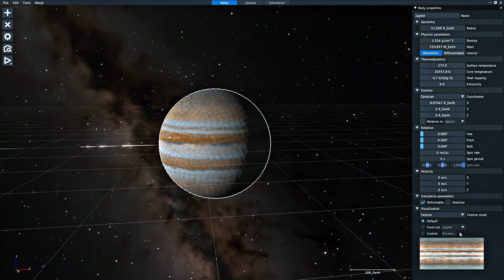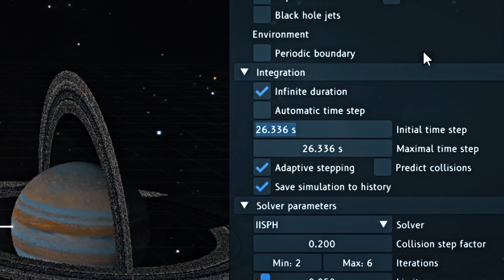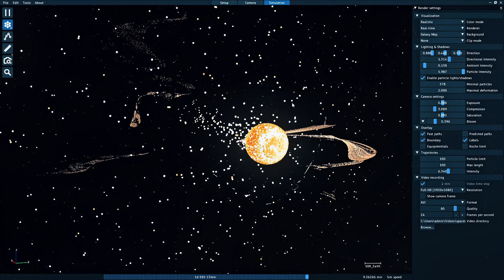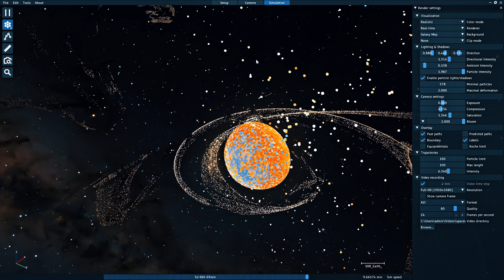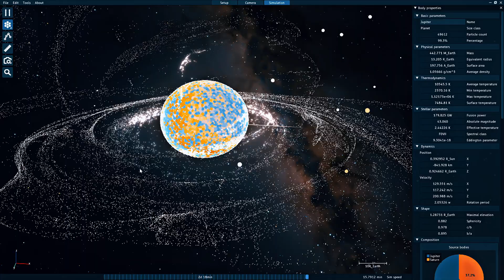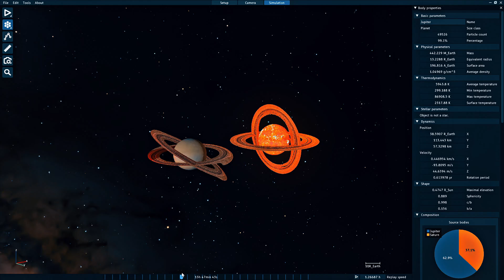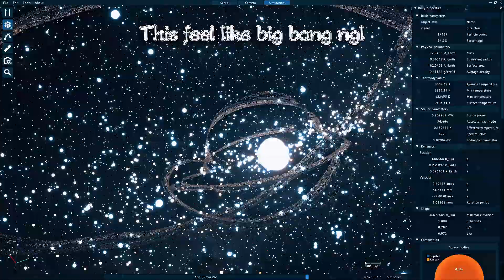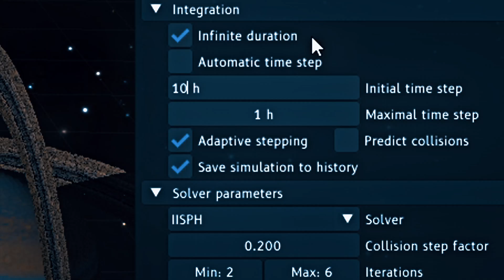Pushing SpaceSim's TIMESTEP from 6 SECONDS to 10 WEEKS... JUPITER EXPLODED Like a TOMATO?!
Welcome to the 2nd part of my INCREASING TOLERANCE SIMULATION series! After exploring Universe Sandbox in part 1, it's time to push SpaceSim (an amazing open-source space simulator) to its absolute limits with our timestep experiments!

This time we're going EXTREME - starting from the default 6-second timestep and cranking it all the way up to 10 WEEKS per calculation step! 💀 And just like before, we're using the epic X-RING formation to see how the physics engine handles these insane settings.

At the default setting, everything looks smooth and physically accurate with Jupiter and Saturn's collision following proper physics while maintaining decent performance. The simulation speed gradually decreases as calculations get more complex - exactly what you'd expect from a simulator trying to maintain accuracy.

But things get wild when I start ramping up the timestep! At 1 minute, you can already spot minor instabilities. By 5 minutes, the chaos slowly builds up, and at 8 minutes... why did Jupiter suddenly turn RED like a tomato?! 🍅 The rings start stretching in totally abnormal ways that would be physically impossible.

Then at 12 minutes, BOTH PLANETS JUST EXPLODED?! 🤯 By the time we hit 30 minutes and 1 hour, the simulation completely abandons all laws of physics in what looks more like a Big Bang event than a planetary collision! The 10-hour timestep creates pure visual chaos that's impossible to explain.

And for the grand finale that you absolutely shouldn't miss - I pushed it to an absurd 10-WEEK timestep! At this point, SpaceSim is basically generating beautiful abstract art rather than simulating actual physics! 😂

This experiment shows why accurate timesteps matter in space simulations. In reality, physics calculations happen continuously, but simulators must break time into discrete steps. Make those steps too large, and you get these wild, physically impossible results!

Chapters
0:00 - Introduction to Part 2
0:19 - Default 6-second timestep simulation
1:39 - Testing 1-minute timestep
2:40 - Testing 5-minute timestep
3:46 - Testing 8-minute timestep (Jupiter turns red?!)
4:18 - Testing 12-minute timestep (Double explosion!)
4:39 - Testing 30-minute timestep (Physics laws breaking)
5:09 - Testing 1-hour timestep (Big Bang-like chaos)
6:05 - Testing 10-hour timestep (Pure visual chaos)
6:42 - Extreme 10-week timestep finale

About SpaceSim
SpaceSim is an open-source space simulation software that allows users to model and visualize celestial bodies and their interactions. Like other physics simulators, it attempts to calculate gravitational forces, collisions, and other physical phenomena to create realistic cosmic scenarios.

About the X-Ring Configuration
The X-Ring configuration used in this simulation creates a unique collision scenario between Jupiter and Saturn where their rings form a distinctive X-shape before impact. This complex arrangement is particularly useful for testing physics calculations as it involves numerous particles interacting simultaneously.

Music Credits
1st : Song: MXZI, sk3tch01, X972 - Montagem Toma

2nd : Song: LXNGVX - Royalty Funk

What's your favorite part of the simulation? Should I try even crazier timestep values or test other physics parameters?